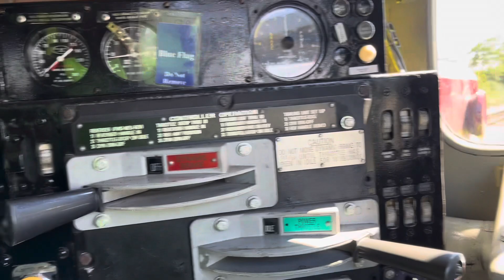Cape Cod Railfan Day 2023